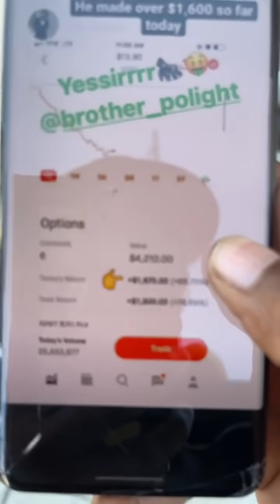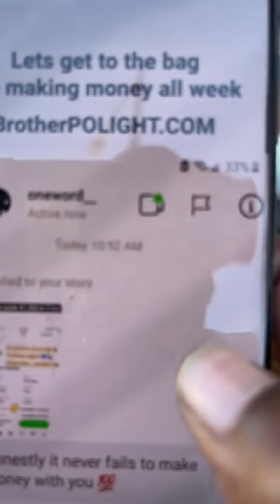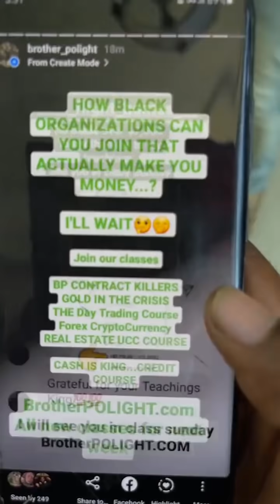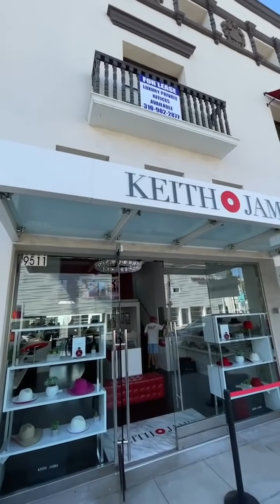JOIN OUR MOVEMENT AND MAKE MONEY - Brother Polight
brother polight
polight
brotherpolight
brother polight mentorship

brother_polight's profile picture
brother_polight
JOIN OUR MOVEMENT AND MAKE MONEY

Now that my mind is more clear and things are up. Let’s get back to the money